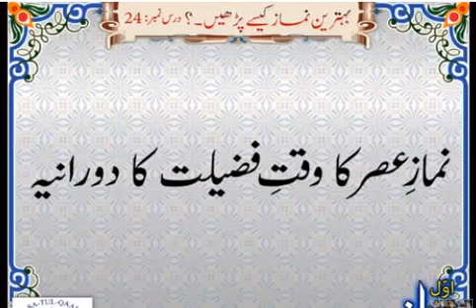Auqat e Fazilat of Prayers (Part 1) | Madrasa tul Qaim | Syed Abid Hussain Zaidi